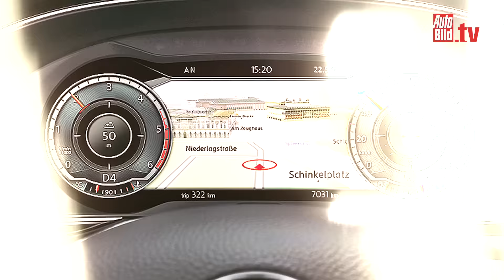Golf VII Facelift (Alle Neuen 2016)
Im Sommer kommt es, das Facelift für den Golf. VW hat dem Golf ein neues Gesicht verpasst. Stoßfänger und Scheinwerfer sind leicht verändert. Preis ab 17.650 Euro.